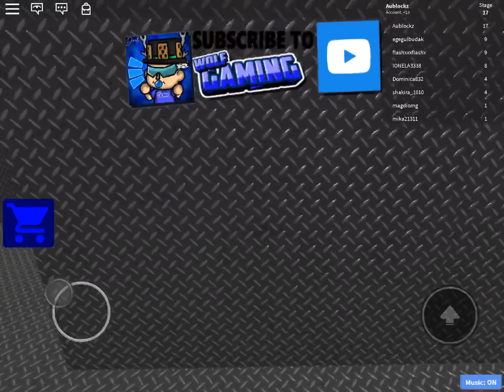Escape The Evil Pizzeria Obby! | Roblox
Like The Video If You Like Pizza 🍕 :D